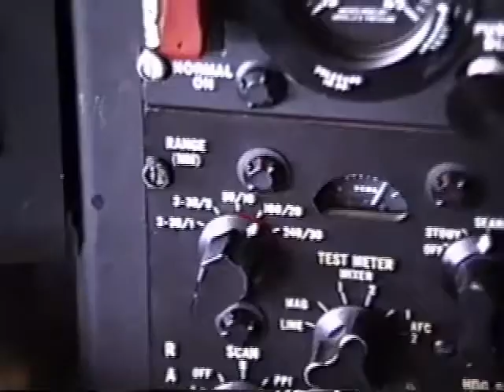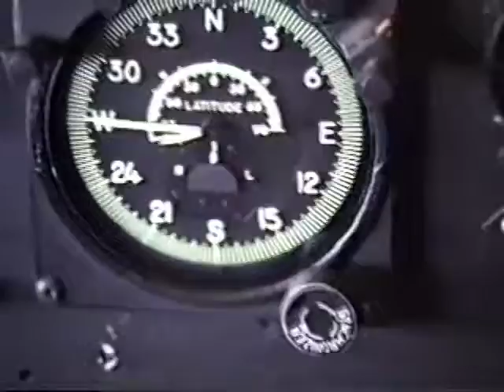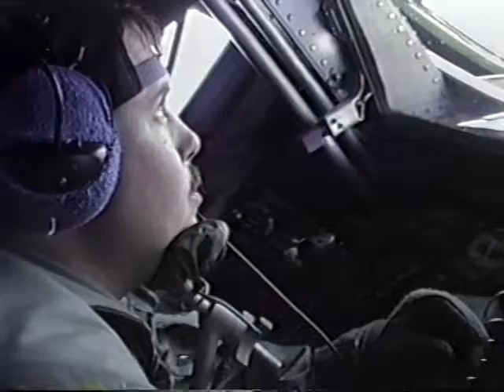B-52 Aerial Refueling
In-flight refueling of B-52 with KC-135A featuring an expertly trained Boom Operator.

If you enjoyed this clip, see the Playlist USAF KC-135 Stratotanker Flying Clips on my channel